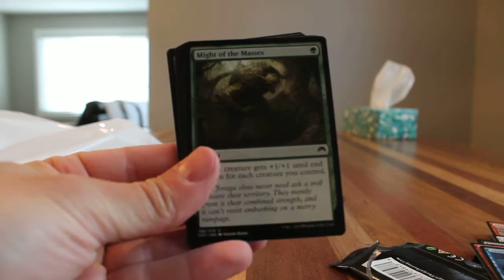Let's open MTG: origins #3